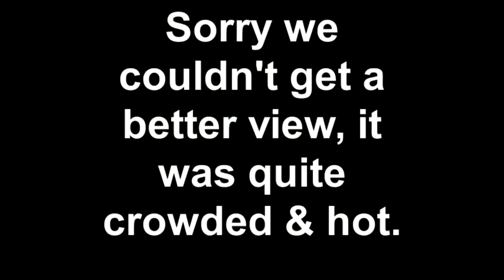Montgomery Count Kennel Club, Group judging, Oct 9, 2011, Bedlington